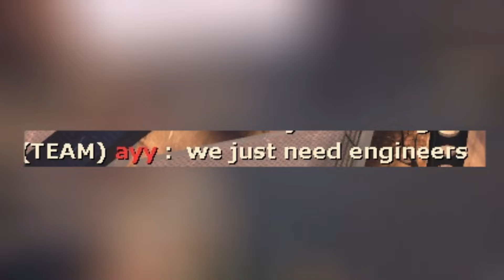[TF2] stacking engineers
reupload because my stupid ahh forgot to add a thumbnail
Overwatch, COD, Battlefield, weapon idea, weapon buff/nerf,  petition, hacker, YouTuber,  Gibus, unusual, Australium,